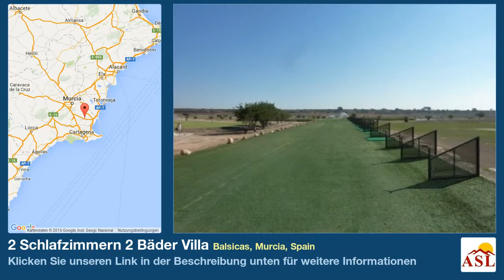2 Schlafzimmern 2 Bäder Villa zu verkaufen in Balsicas, Murcia, Spain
Weitere Infos auf Villa zu verkaufen in Balsicas, Murcia, Spain mit 2 Schlafzimmern, 2 Badezimmern

Garten